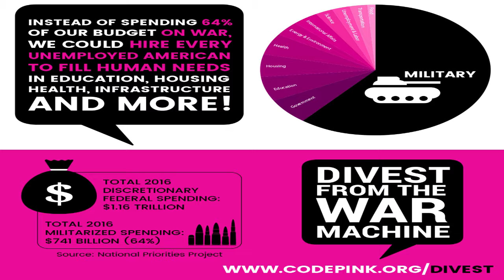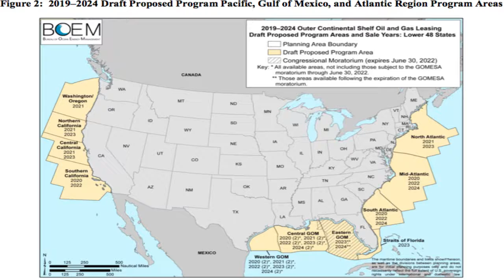Sheehan Mar 17 2018 Chapter 8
"Saturday With Sheehan" is an ongoing webinar series focused on the disclosure of the existence of Extra Terrestrial Beings and its implications as they engage Humanity.

This latest "Saturday With Sheehan" episode contains an update about Danny Sheehan's "New Paradigm Institute" plus answers to questions from our ETLetsTalk Community and friends.  Questions concern ETs, Disclosure, the new worldview which embraces the consequences of Humanity engaging with the Galactic Civilizations which are here and more!

Thanks to our ET Let's Talk members and Danny Sheehan, Patrick Sheehan, and Kosta Makreas for making this production possible!

Learn more about Danny Sheehan's revolutionary think tank:
      NEW PARADIGM INSTITUTE: (a collaborative Project of the Romero Institute)

Extra Special Thanks goes out to Star City Studios for
postproduction services: